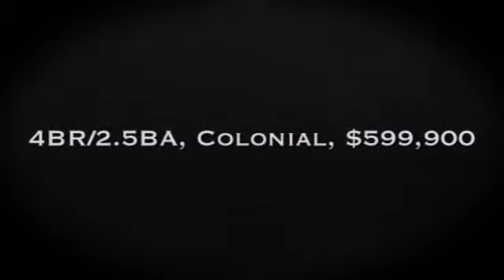Home for Sale - 11 Coronation Drive, Dedham MA 02026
Picture perfect colonial boasts a front-to-back LR w/fireplace and French doors leading to an entertainment-sized mahogany deck, inviting kitchen with updated cabinets and counters, another fireplace adding ambiance to dining, and an adjacent sitting/family room, along with another French door to deck. 2nd floor has four corner bedrooms and two baths, including master with en-suite. Owens Corning finished basement, along with laundry and storage. Great level backyard. One car attached garage.